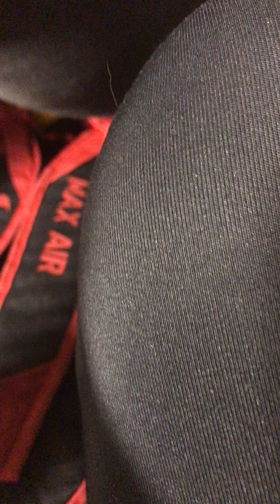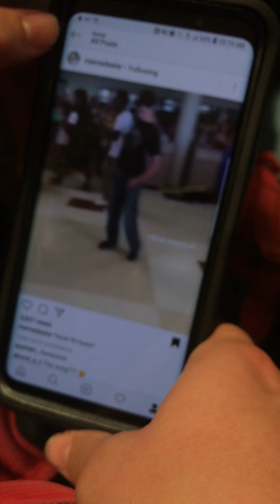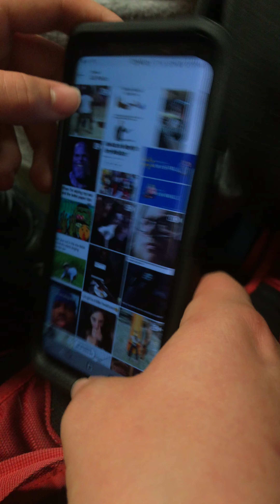Philosophical Yoga Teacher Rambles for 22:27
We had an assembly today and I hope I don’t get a referral